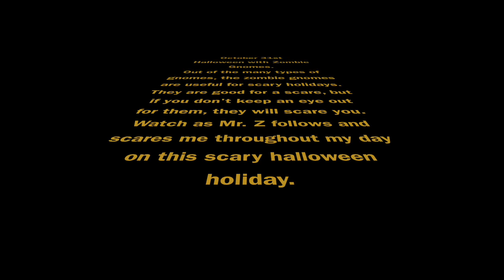Zombie Gnome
Scary gnomes. Frightening your friends. Great for Halloween. This may be the gnome for you!